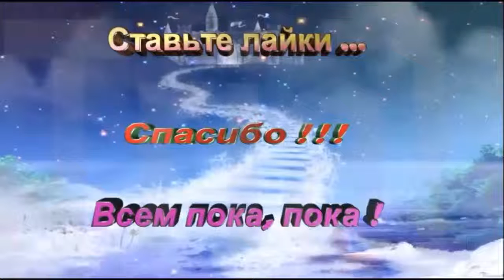красная машинка вилли находит вторую половинку \ red machine The villa is your perfect mate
Mir.on.TV, мультфильм, дети, Kinder Surprise яйцо, игрушки, красная машинка вилли находит вторую половинку \  red machine The villa is your perfect mate